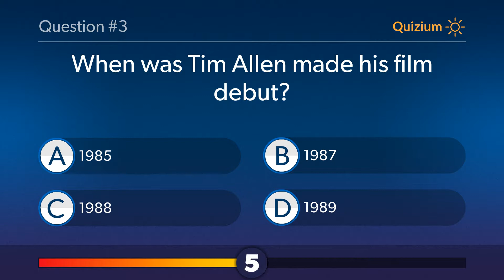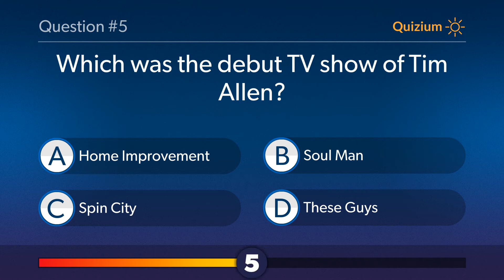Tim Allen Quiz Which was the debut film of Tim Allen? and more questions